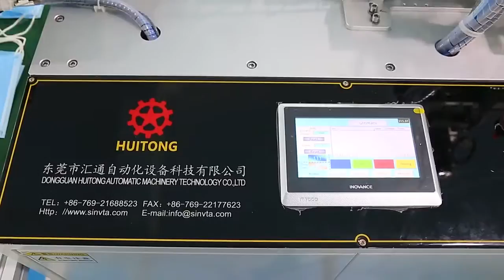medical blank mask machine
Dongguan Huitong Automatic Machinery Technology Co., Ltd